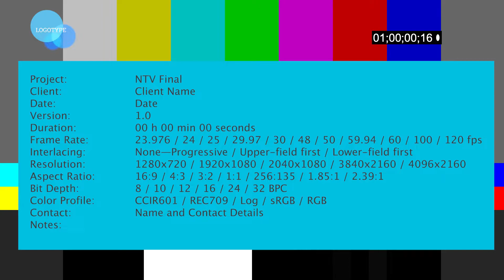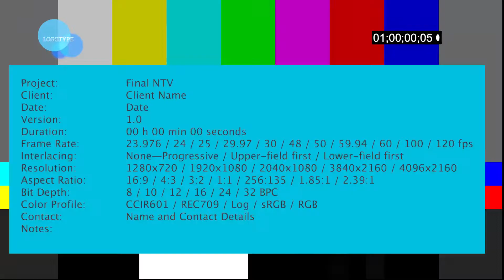NTV Announcements - March 30, 2022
Natomas High School's Morning Announcements produced by NTV. Team 3's final episode. Interviews with the boys volleyball team and various announcements.